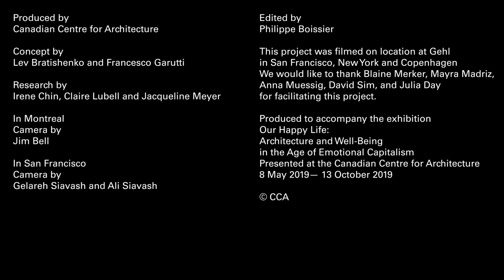What should we do if they want to be happy? Interview with Gehl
During Our Happy Life, we pose questions to architects and thinkers to expand on topics we encountered during the research. In this video, we interview Blaine Merker, Anna Muessig, Mayra Madriz, David Sim and Julia Day of Gehl, and discuss topics including: including how do new ways to “measure” happiness compare to the kinds of quantification the Gehl office has always used; whether rankings-driven competition between cities is a good or a bad thing, from the perspective of an international practice; if Copenhagen is more of a model or a method for them, and how its lessons are applied in other contexts; and whether their clients are asking about happiness.